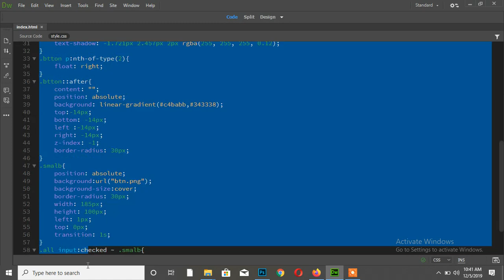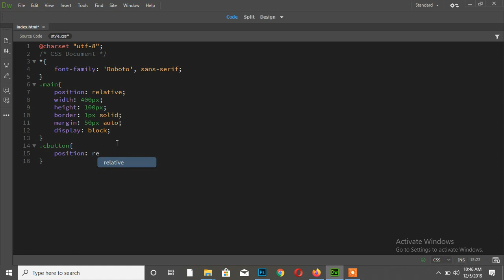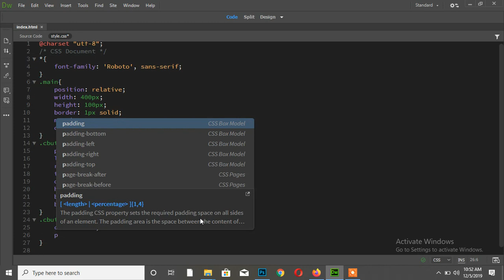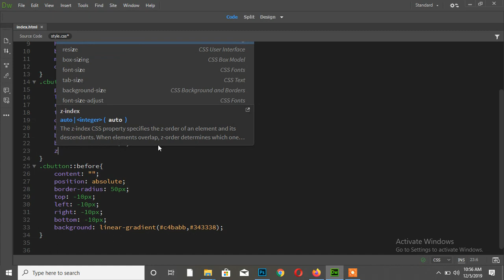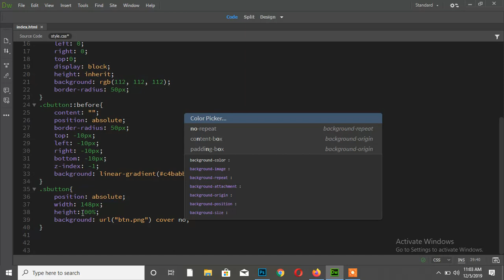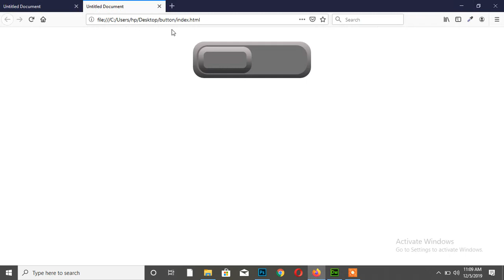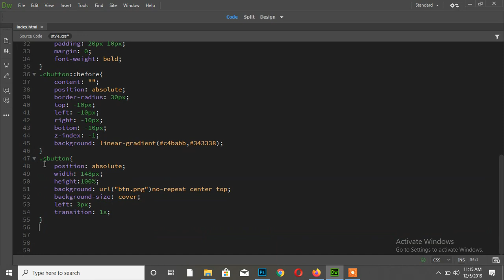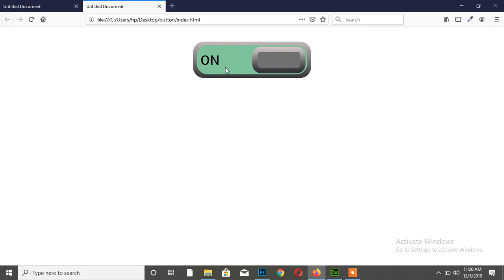Animated On/Off Switch Toggle Button Using Css and Html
Hello everyone, Welcome again to Webtechut .
In this video i am showing how create a custom toggle switch with pure CSS from scratch.